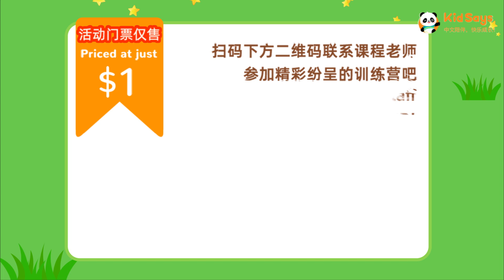Special Chinese Course offered at the lowest price, just 1 USD for 3 classes! Check the details:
Learn Chinese online can be easy and fun!  海外华人，华裔孩子学中文，就找KIDSAYS！1对1纯中文沉浸式直播授课。春夏活动已更新，现在通过视频下方的链接注册还有折扣活动哦：